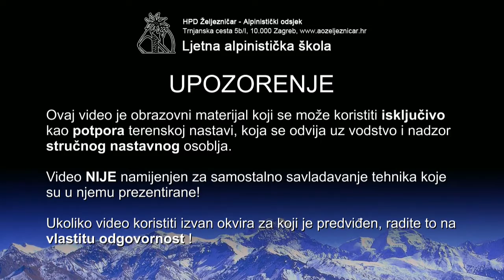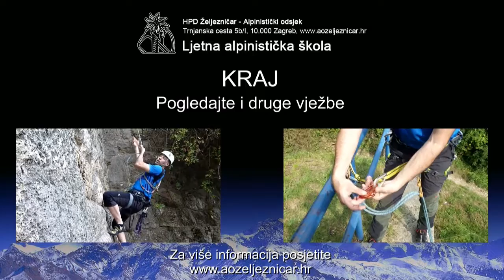Tehnika: Otpuštanje autoblok spravice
Demonstracija prikazuje različite metode otpuštanja spravice za osiguravanje prilikom korištenja u autoblok načinu rada.

Ovaj video služi za pripremu polaznika ljetne alpinističke škole za terensku nastavu.